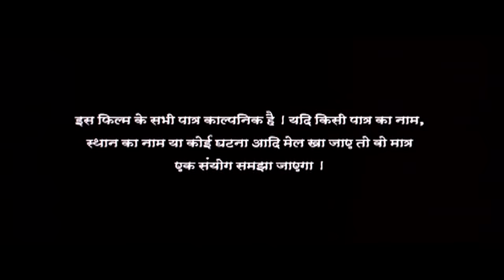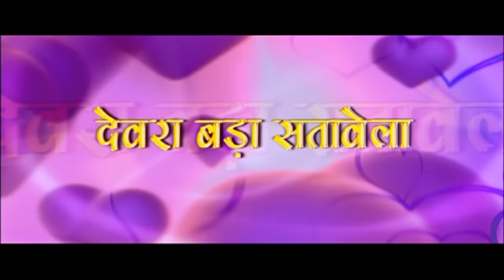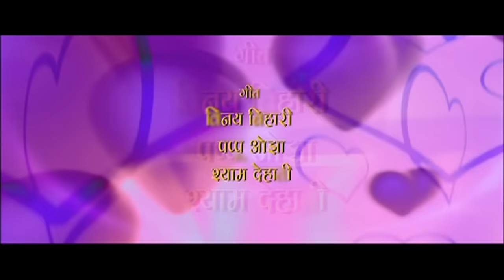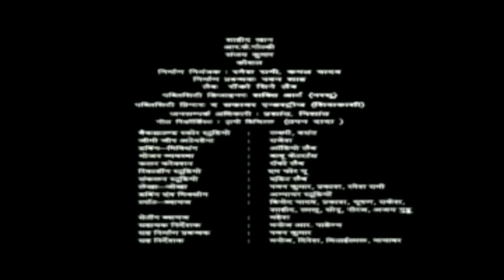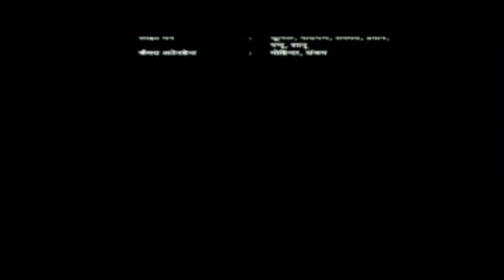Full Movie | Dewra Bada Satavela | Ravi Kishan | Pawan Singh | Chnitu Pandey | Hit Bhojpuri Film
Star cast – Pawan Singh, Ravi Kishan, Chintu, Monalisa
Singers – Pawan Singh, Kalpana
Music director – Madhukar Anand
Song lyrics – Vinay Bihari, Pappu Ojha, Shyam Dehati
Film writer – Pramod Pandey
Banner – Manas Movies International
Producer – Dilip Jaiswal